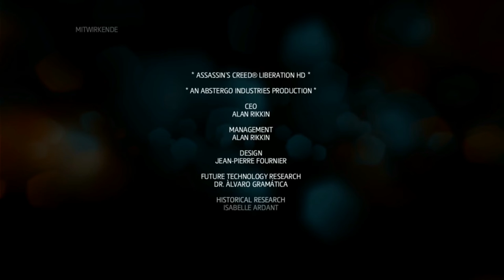Assassin's Creed Liberation HD #45 Doofes Ende